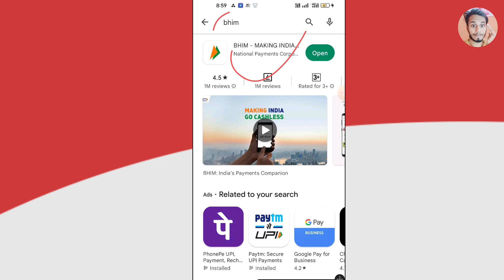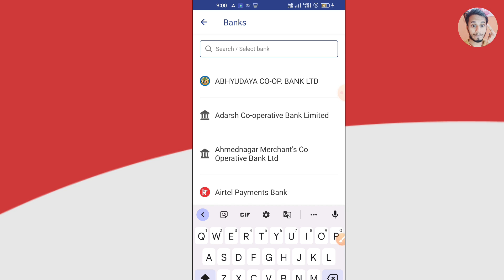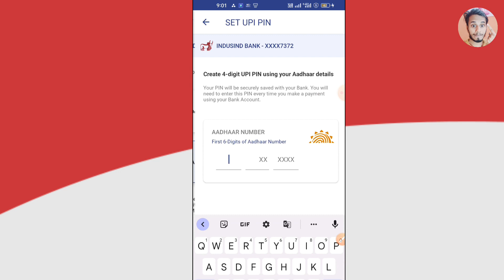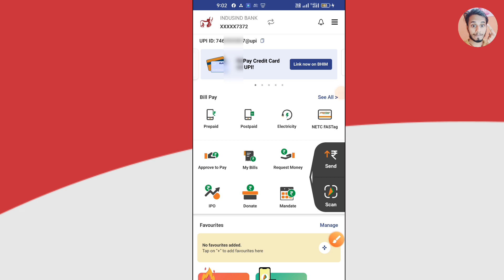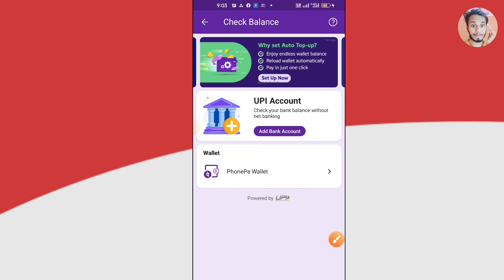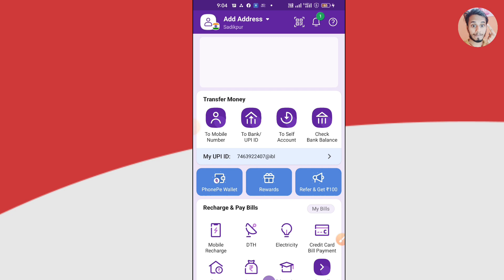bina atm card ke phonepe kaise chalaye | aadhar card se phonepe kaise chalu kare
phonepe account kaise banaye bina atm card ke
bina atm ke phone pe account kaise banaye
bina atm ke phone pe me upi pin kaise banaye

mera naam Subodh Kumar